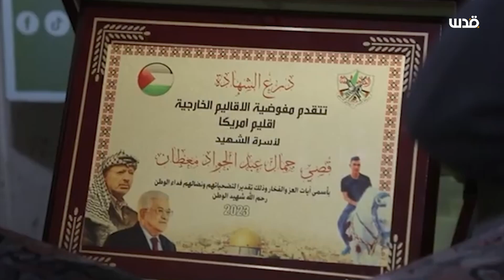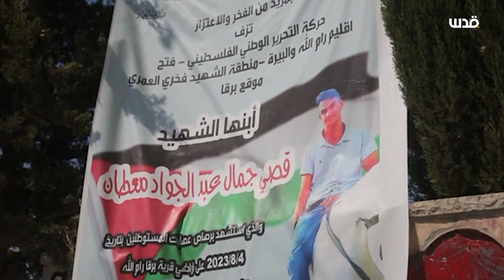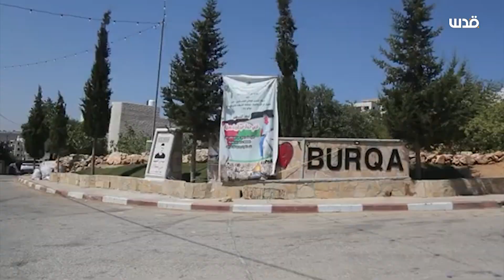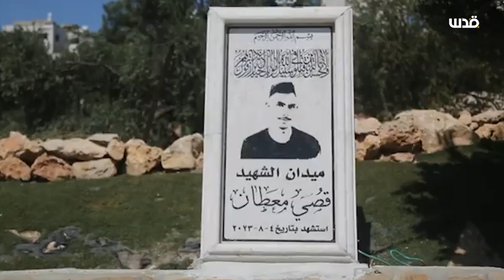اعتداءات مستمرة للمستوطنين بحق عائلة الشاب قصي معطان.. إليك ما قاله والده.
"رفعنا ملفنا إلى محكمة السماء".. اعتداءات مستمرة للمستوطنين بحق عائلة الشاب قصي معطان.. إليك ما قاله والده.
تابعوا شبكة_قدس عبر المنصات المختلفة